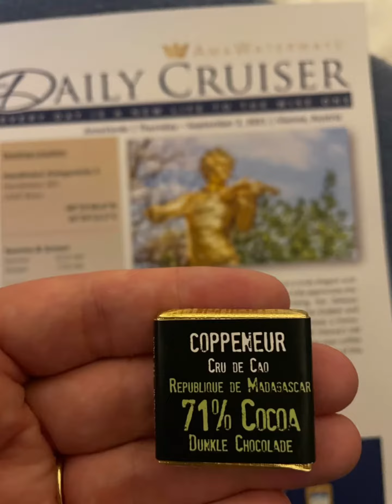Foods on AmaWaterways (AmaVerde Danube August 2021)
Various foods I personally experienced onboard with my August 27, 2021 sailing onboard AmaVerde from Vilshofen, Germany to Budapest, Hungary.